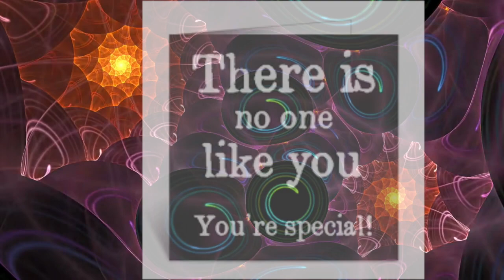9/5 Stallion News Network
9/5 Stallion News Network